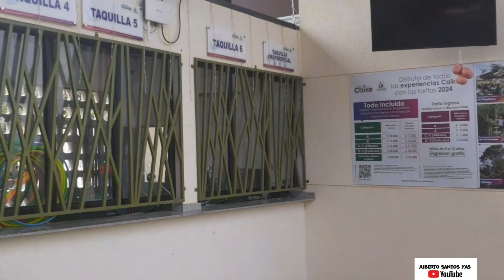Nuevo Parque CAIKE